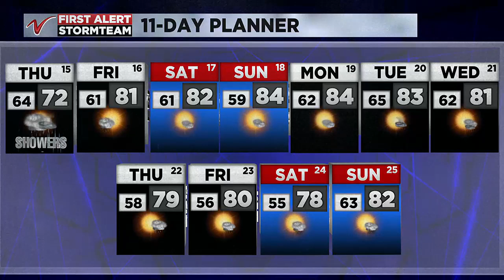6:00PM Weather – August 14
6:00PM Weather – August 14